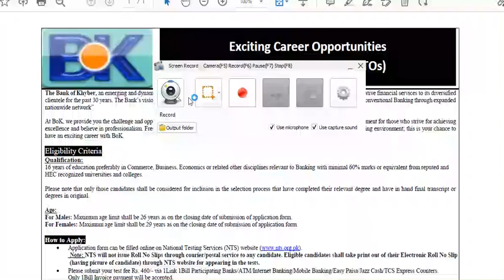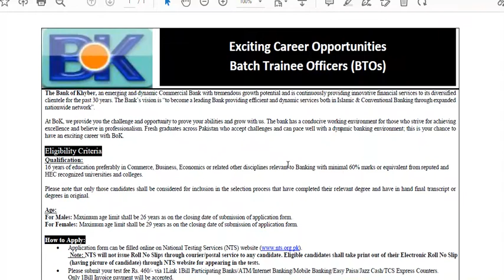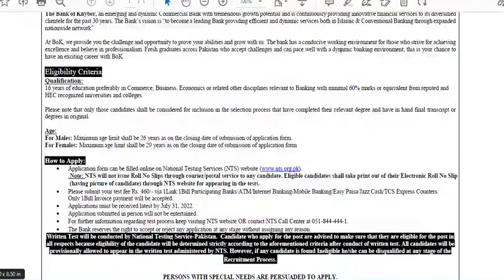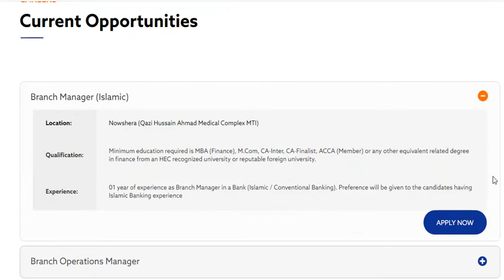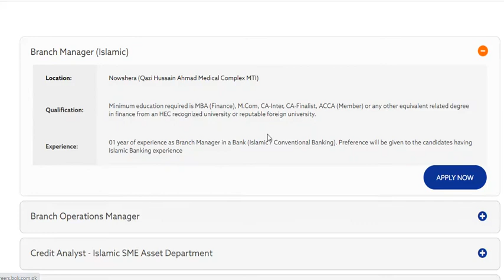Batch Trainee Officers program 2022 | BOK management trainee officers program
Hi Friends,